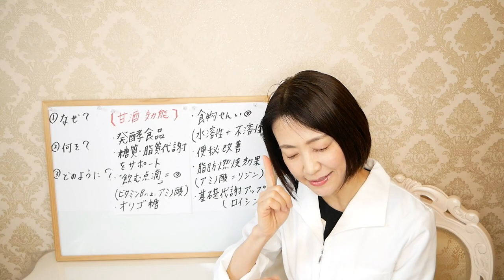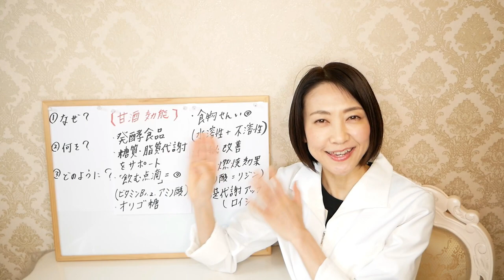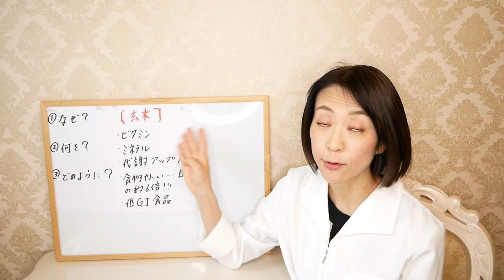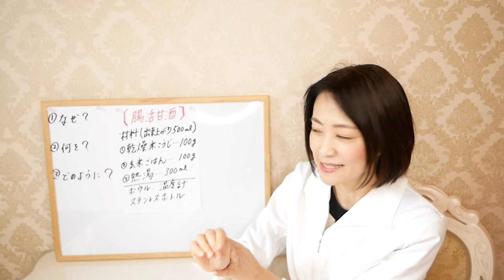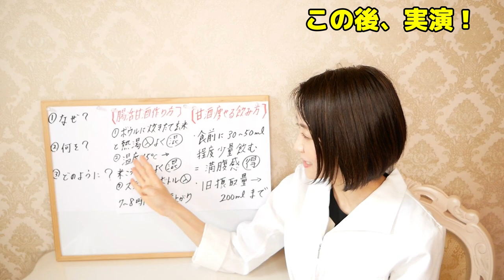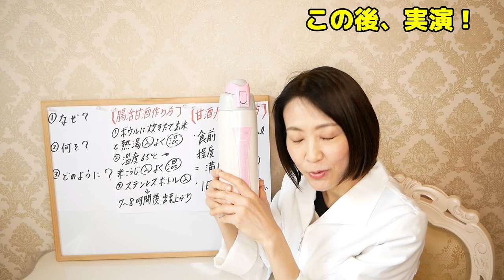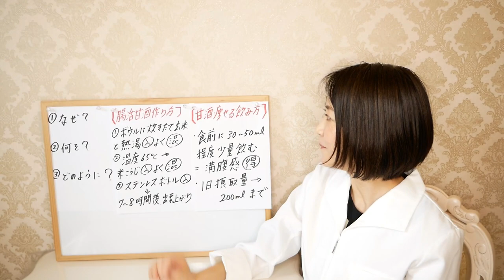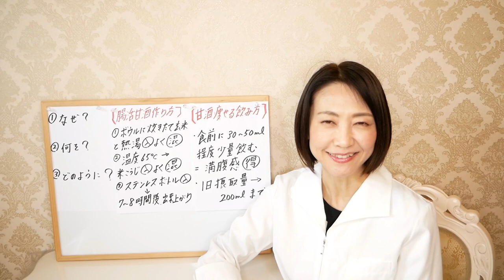【超簡単】おうちで作る痩せる甘酒！あっという間に作ってやせる！【腸活ダイエット】